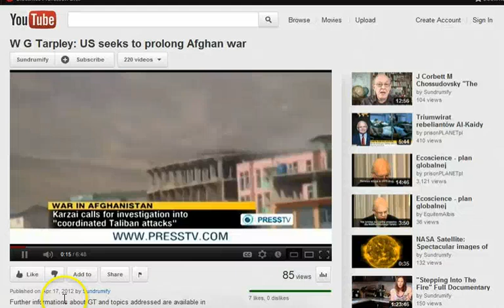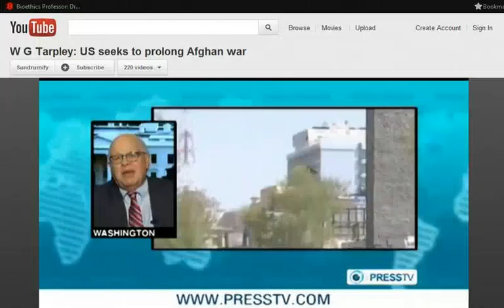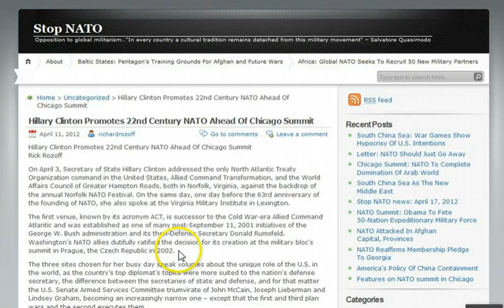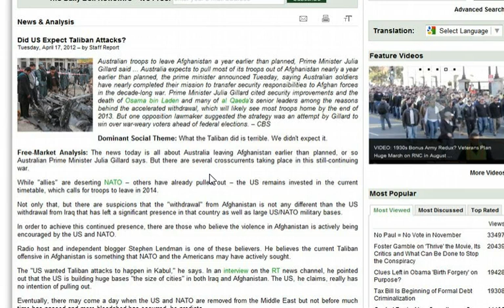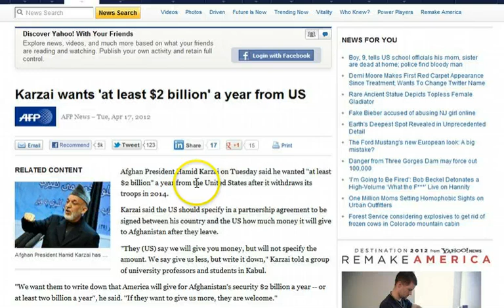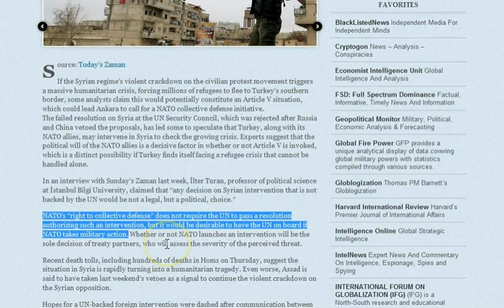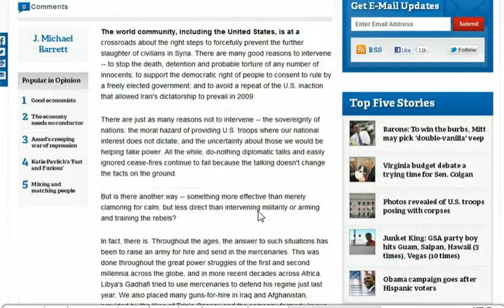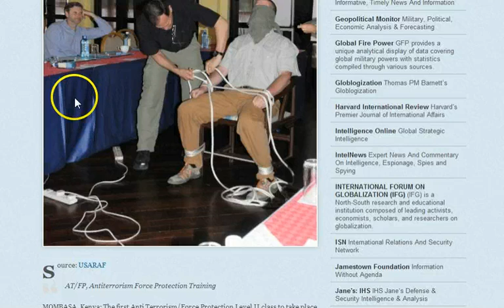GGN: US Benefits From Afghan Taliban Attacks, NATO to Carve Out Eurabia?, Turkey May Invoke R2P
HEADLINES WITH LINKS:

W G Tarpley: US seeks to prolong Afghan war

Hillary Clinton Promotes 22nd Century NATO Ahead Of Chicago Summit

38th G8 summit moved to Camp David, NATO Summit still in Chicago

Did US Expect (Benefit from) Taliban Attacks?

US-NATO LOOSING CONTROL IN AFGHANISTAN? Insurgents attack heart of US-led occupation

US, NATO ready plan to hand off Afghanistan combat

Karzai wants 'at least $2 billion' a year from US

Rasmussen urges NATO members to fund Afghan army after 2014

Is NATO employing slave labor in Afghanistan?

Chicago Summit: NATO To Complete Domination Of Arab World

PM: Turkey may invoke NATO's Article 5 (R2P or Responsibility to Protect) over Syrian border fire

Setting The Precedent: NATO may use R2P to intervene in Syria

EU keen to send in UN monitors as fighting halts in Syria

Angelina Jolie Named Special Envoy to UNHCR High Commissioner

Iran army sends notice to U.S. destroyers in Persian Gulf

Israeli Soldier Hits Palestinian Protester in the face with his rifle

US Army Africa(USARAF) conducts first Anti-Terrorism Training training in Africa to U.S. personnel